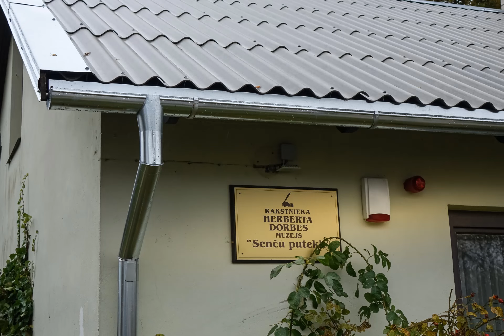Pasākums Dorbes muzejā 31 .10. 2023 .Ventspils